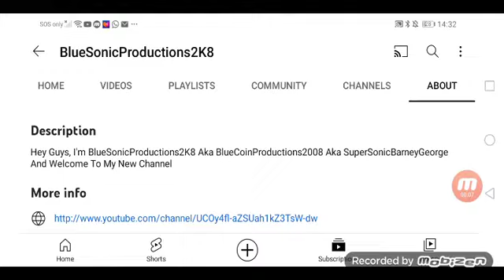Shoutout To BlueSonicProduction2K8